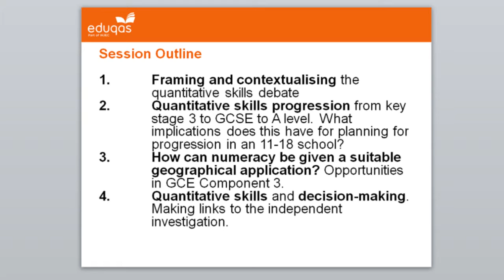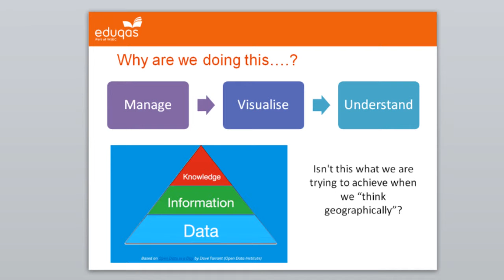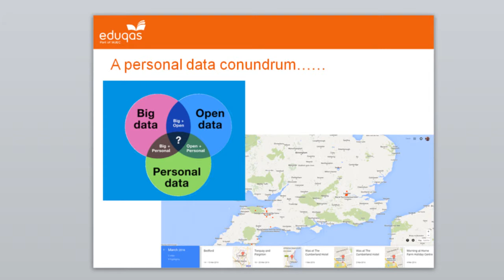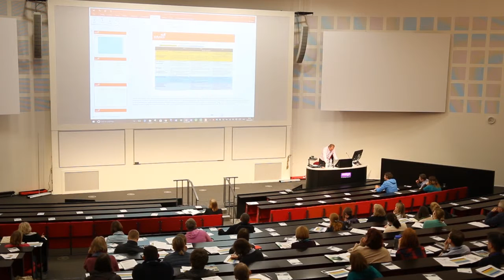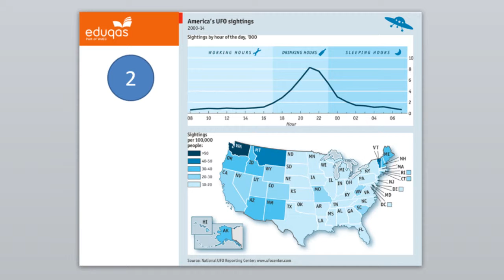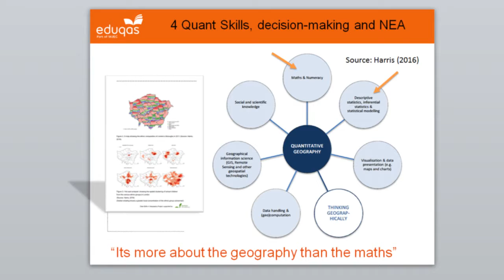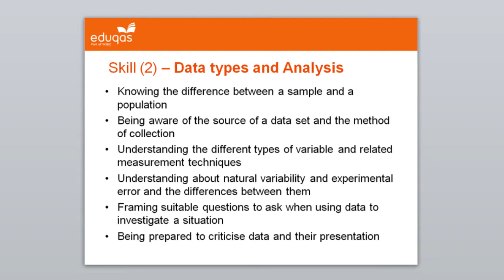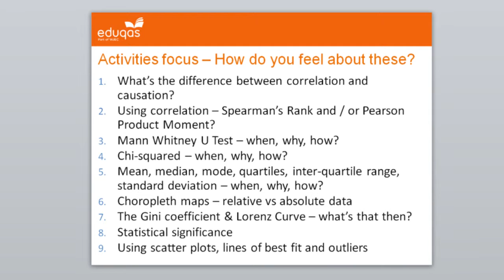David Holmes in full (EDUQAS 2016 Annual Conference Lecture)